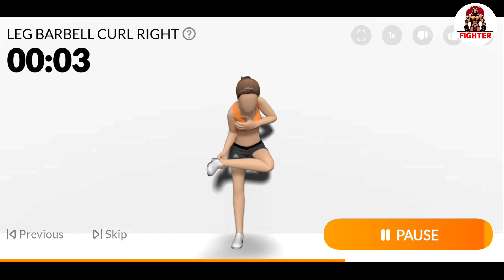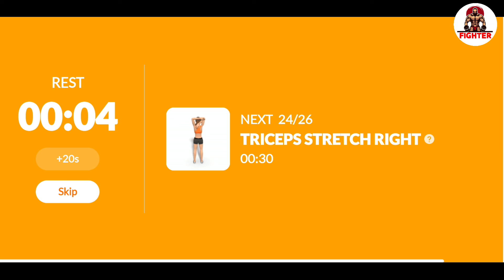Arms Workout for Women without Equipment | Exercise at home Grow arms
Hello Everyone in this video we show you best exercises for women arms।

7m arms workout
30 minute arms workout
arms workout 3 days a week
arms 360 workout
bigger arms workout 30 days
3 minutes arms workout
3 minute toned arms workout
3 days a week arms workout
4 minute arms workout
workout arms 4 times a week